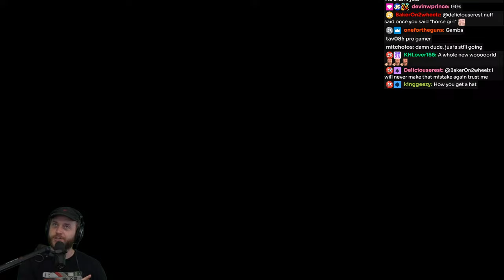Yellow Taxi Goes Vroom: We Are Officially IN The Game!?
WE MADE IT IN! Wishlist dis masterpiece!

Steaming Schedule:
WED-THUR-FRI